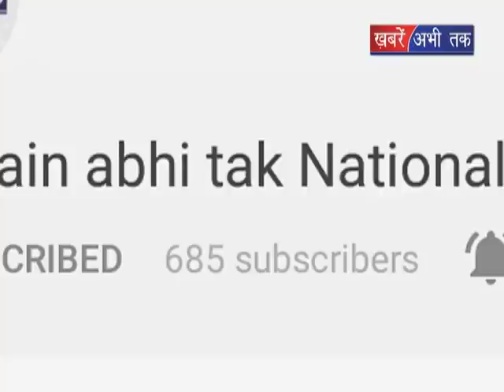विश्वजीत चौहान ने जीता गोल्ड || Khabrain Abhi Tak Live